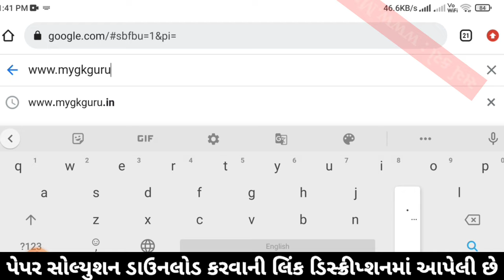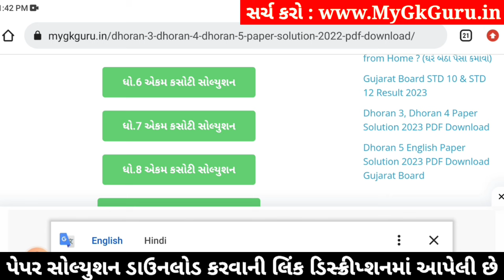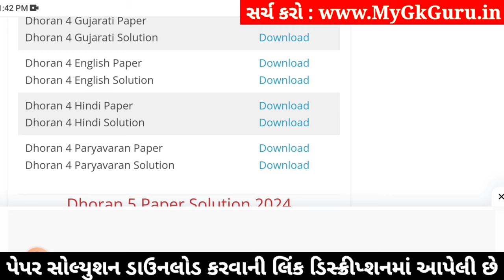std 4 paryavaran ekam kasoti 6/1/24, dhoran 4 paryavaran ekam kasoti, std 4 paryavaran solution 2024